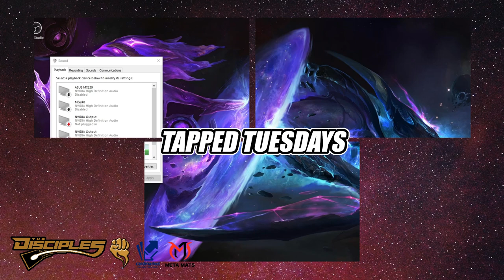Yu-Gi-Oh! - Tapped Tuesdays - EP25 - THE EDISON CUP!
- streaming weekly providing enjoyable content featuring some of the best UK players.